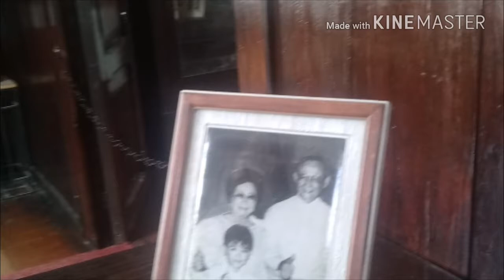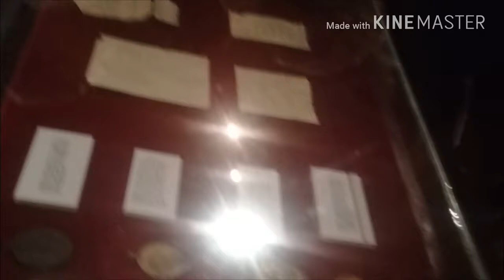My field trip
going to Aginaldo shrine! (IN THE PHILIPPINES)